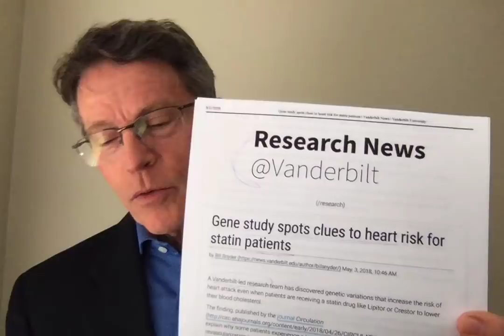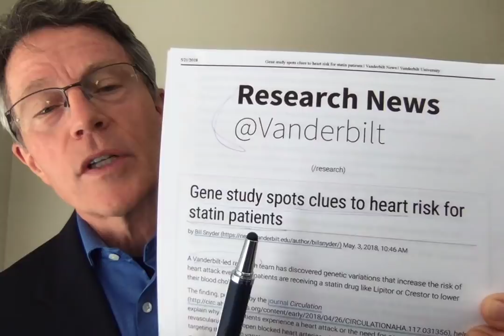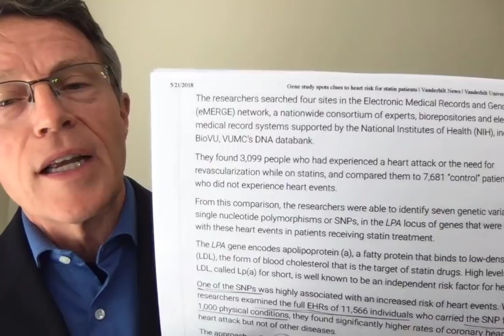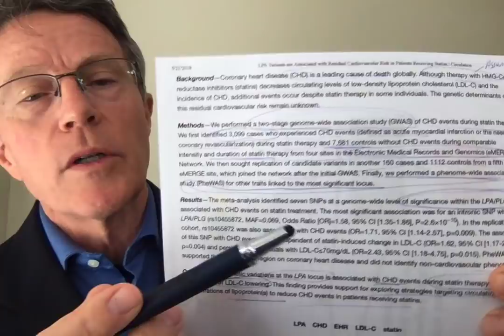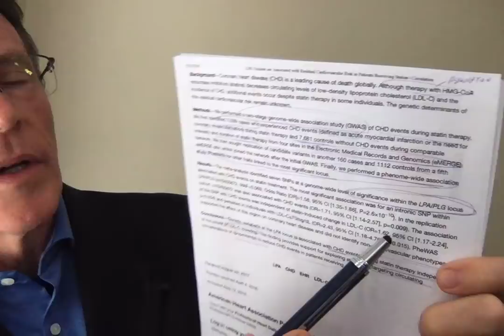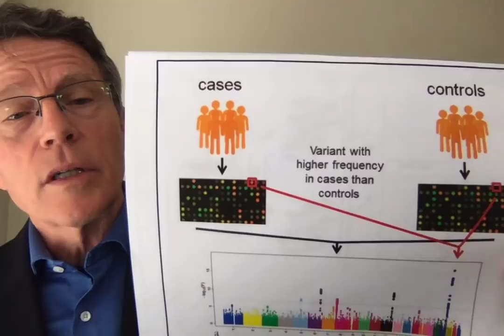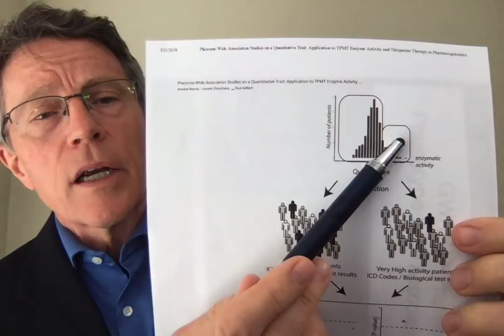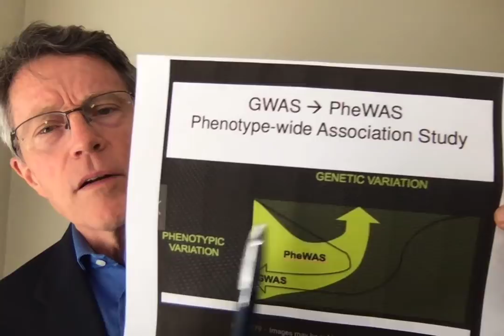Lp(a): Show me the bodies: GWAS & PWAS - FORD BREWER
Wei Qi Wei, a researcher at Vanderbilt, recently used GWAS and PWAS studies to demonstrate residual risk for heart attack due to Lp(a). GWAS stands for Genome Wide Association Studies. And PWAS stands for Phenome Wide Association Studies.

Vanderbilt has a significant advantage in these research techniques due to EMERGE, their coordinated Electronic Medical Record and Genetics research system.